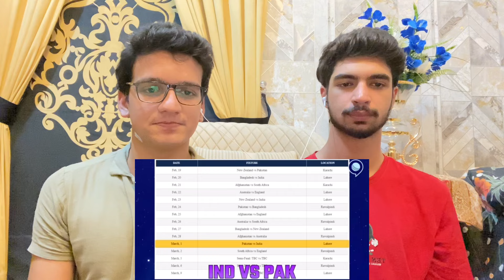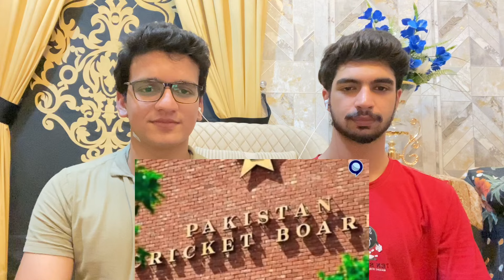Pakistani Reaction On क्या Champions Trophy के लिए Pakistan जा रही Team India?| BCCI | PCB 🤔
Hi friends !